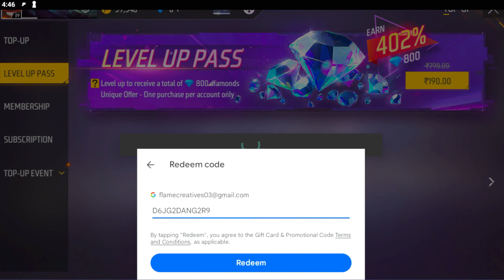FREE FIRE DIAMOND TRICK || FREE FIRE NEW DIAMOND TRICK || UNLIMITED DIAMOND TRICK 2024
FREE FIRE DIAMOND HACK || FREE FIRE NEW MOD MENU OB46 || UNLIMITED DIAMOND SCRIPT MOD APK 2024

FREE FIRE DIAMOND HACK || FREE FIRE NEW MOD MENU OB45 || UNLIMITED DIAMOND SCRIPT MOD APK 2024

Free Fire Diamond Hack 2024 | Hack Free Fire Diamond Mod Menu | Free Fire Hack App In This Video I Am Going To Provide You Free Fire Hack For Education Purpose Only. You Can Easily Hack Free Fire Diamond By Watching This Tutorial Video. In This YouTube Video I Will Teach You How To Hack Free Fire Diamonds With Mod Apk. You Can Get Also Get Unlimited Diamonds By Using This Free Fire Hack Mod Menu App. You Can Also Play Rank Match And Enjoy Free Fire Hack With This Mod Apk. This Free Fire Hack App Also Have Features Like Free Fire Hack Headshot, Free Fire Diamond Hack And Many More.

Topics Covered In This Video:

1) Free Fire Hack Diamond

2) Hack Free Fire Diamond

3) Free Fire Diamond Hack 2024

4) Free Fire Hack App File Obb 45

5) Free Fire Hack Kaise Karen

6) Free Fire Hack Headshot Mod Menu

7) Free Fire Hack Diamond Download

8) Hack Free Fire Headshot App Ob45

9) Free Fire Diamond Hack Ob44

10) Free Fire Diamond Hack 2023

11) Hack Free Fire Diamond Mod Menu Apk

12) How To Hack Free Fire Diamond 2022

searchable topic. 🔥

FREE FIRE DIAMOND HACK || FREE FIRE NEW MOD MENU OB45 || UNLIMITED DIAMOND SCRIPT MOD APK 2023

FREE FIRE DIAMOND HACK || FREE FIRE NEW MOD MENU OB42 || UNLIMITED DIAMOND SCRIPT MOD APK 2023

FREE FIRE DIAMOND HACK || FREE FIRE NEW MOD MENU OB39 || UNLIMITED DIAMOND SCRIPT MOD APK 2023

diamond hack
how to free fire diamond h...
diamond hack free fire ob46
hack free fire diamond
diamond hack free fire max

Gameplay Credit :- Greena Free Fire

This channel does not promote or encourage any illegal activity, all the content provided by this channel is for educational and entertainment purpose only.

HASHTAGS -